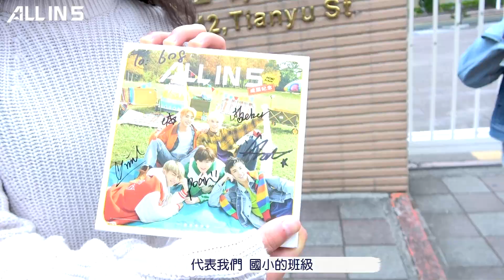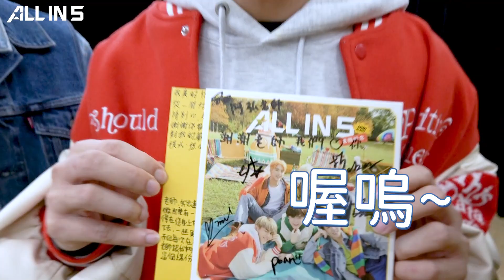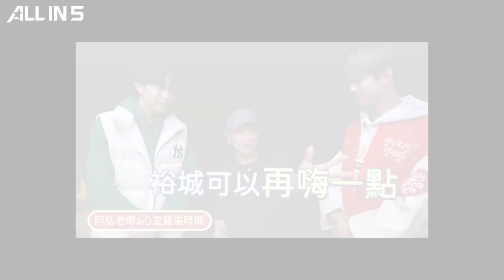【有你真好】溫馨之旅瞬間變卦 黑歷史大公開！！！｜ALL IN 5 Vlog#010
感恩的心  感謝有你
ALL IN 5感恩之旅啟程啦！！

五位成員帶著人生首張專輯，送給自己最想感謝的人～

終於要見到昔日恩師、友人，五人心情三溫暖

當年最青澀(?的模樣、讓人充滿感激卻又害怕的過去～
回憶的盒子即將再度打開來！

是誰從小的憨厚老實樣　就連成員也覺得看起來好欺負？
以及他的小時候讓經紀人直呼不會簽？

感恩之旅啟程！尚未結束～
一起期待下一集吧！

ALL IN 5簽唱會日期如下：
🔴3/26  (六)
14:00 台北西門町紅樓 前廣場
🔴4/02  (六)
14:00 高雄 夢時代
17:00 台南 南紡購物中心
🔴4/03  (日)
14:00台中 廣三SOGO

0:00 搶先看
0:13 ALL IN 5訂閱廣告
0:42 正片開始
1:36 記得當時年紀小
2:42 沒看過在校門口唱跳的偶像吧
4:55 柏安的黑歷史大公開